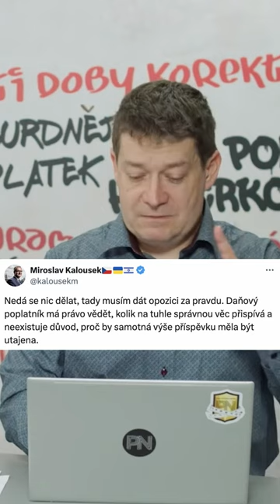Pokud i ostatní státy zveřejnují objem vojenské pomoci Ukrajině, proč to naše vláda nedělá?